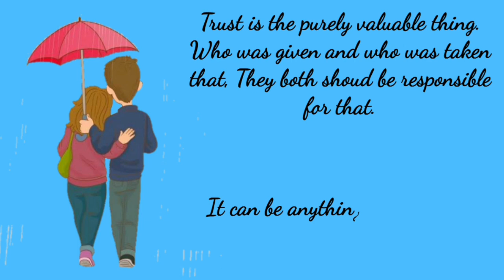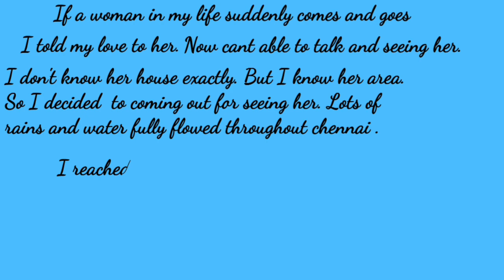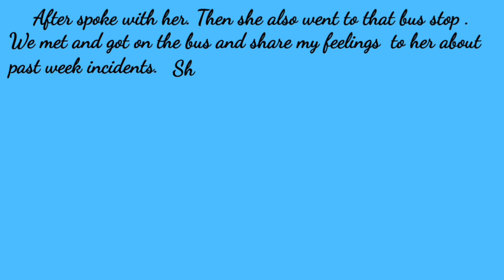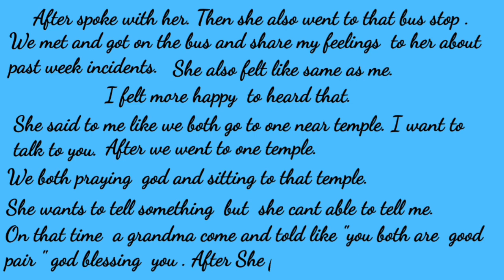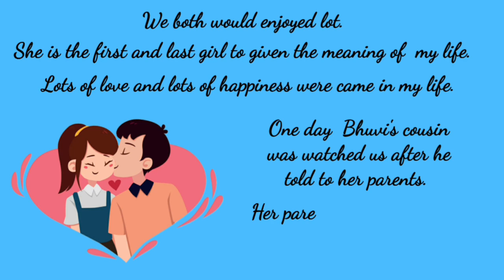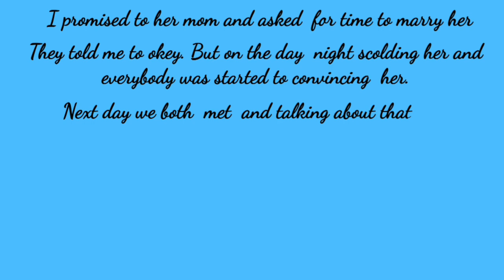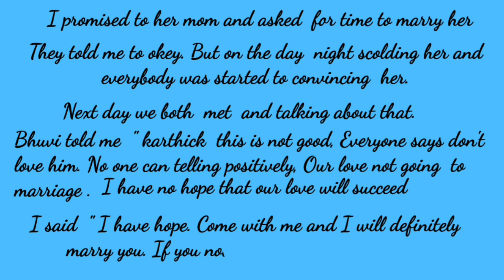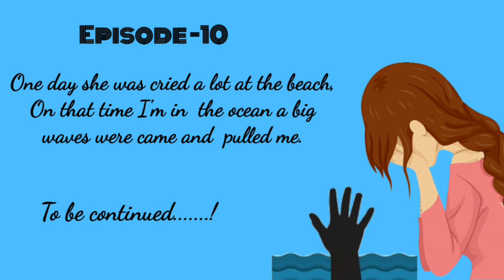P.L.S EPISODE 9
Hi Viewers,
Interesting Pure Love Story Episode-9
Video Made by Karthick & Bhuvana
Subject : Pure Love Story